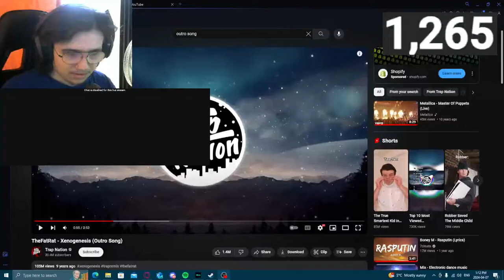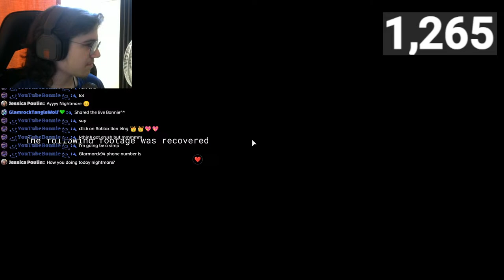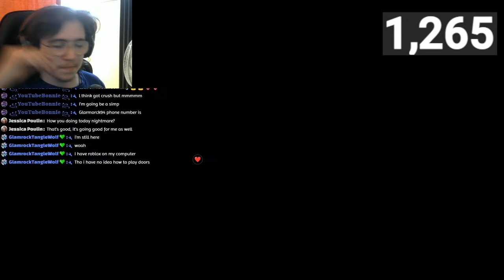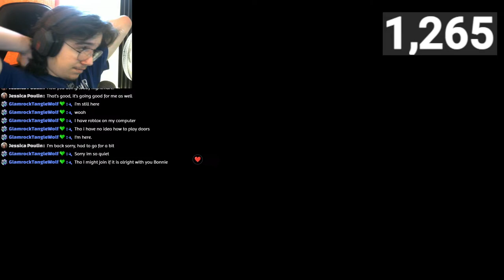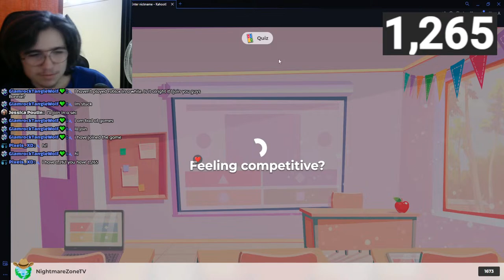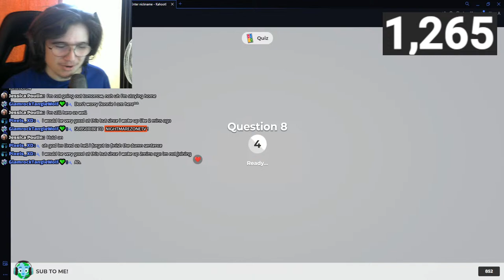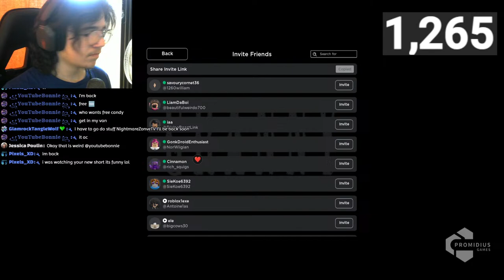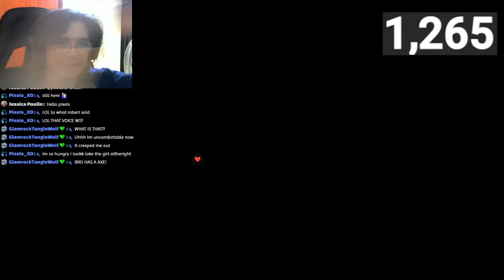1K Cellebration With Robert Duncan!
LESSSSSSSSSSSSSSS GOOOOOOOOOOOO